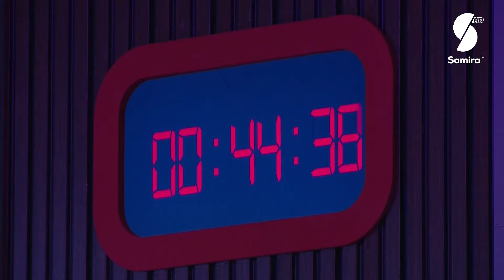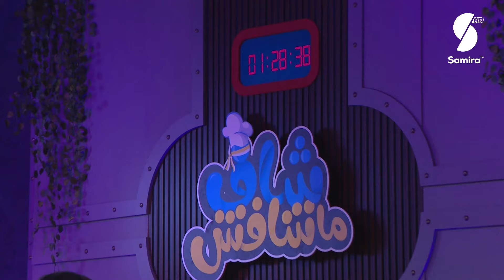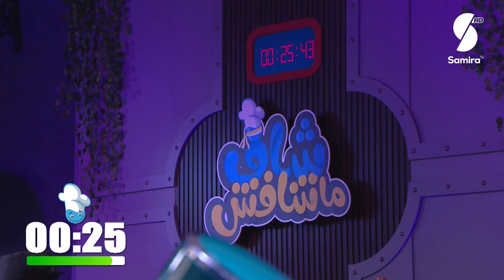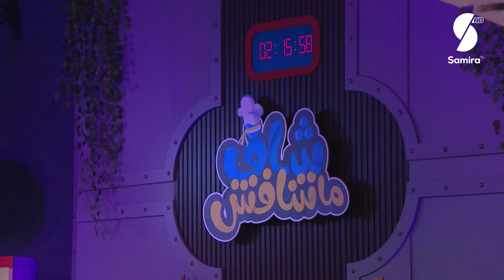شاف ما شافش| الحلقة 21 - أنتيك في مواجهة مع الخلوي